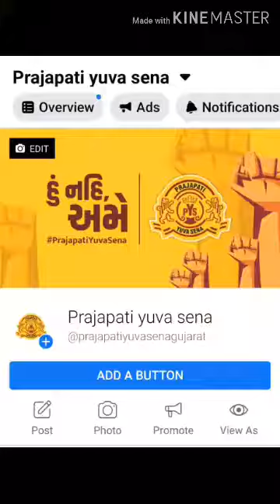सामाज संसकृति मे कुंभारका महत्वपुर्ण योगदान। महेमान्ं खतिरदारि मे प्रजापतिका नही कोई जोड़ । પ્રજાપતિ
પ્રજાપતિ સમાજે દરેક સમાજને રસ્તો ચીંધ્યો છે. પસંદ પડે તો લાઈક કરજો શેર કરજો. सामाज संसकृति मे कुंभारका महत्वपुर्ण योगदान। महेमान्ं खतिरदारि मे प्रजापतिका नही कोई जोड़ ।